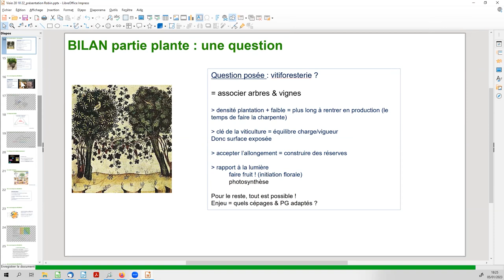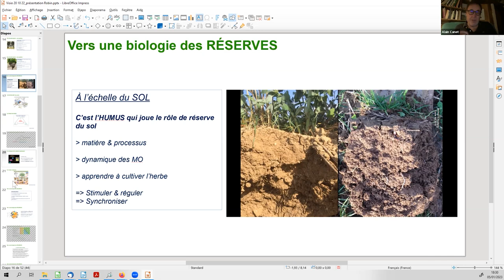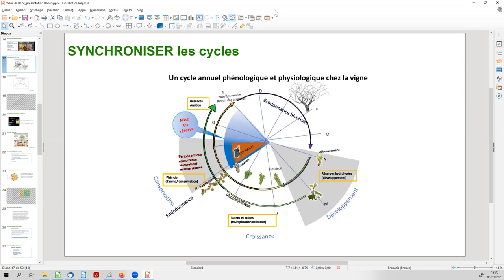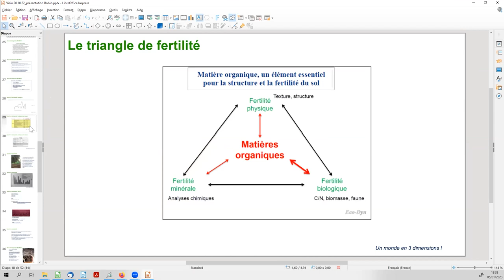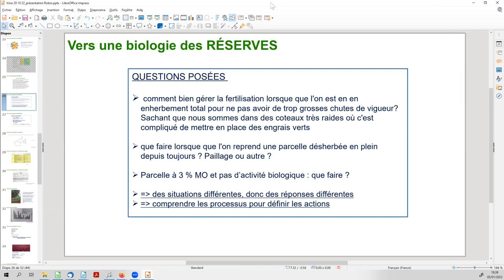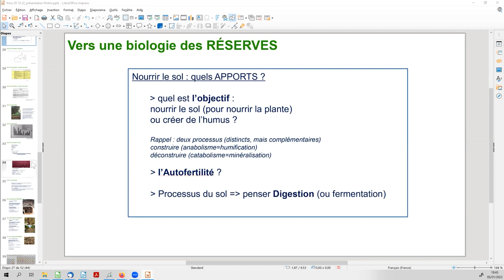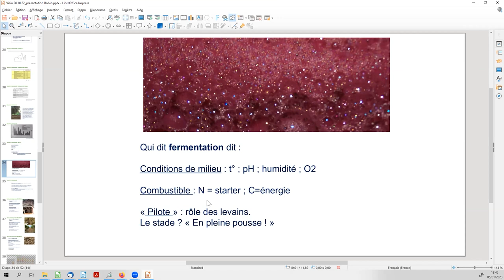Synchroniser les cycles phénologiques et physiologiques de la vigne, Robin Euvrard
Cette vidéo est un extrait d'une classe virtuelle de la formation Viticulture Grandeur Nature - plus d'informations et inscriptions